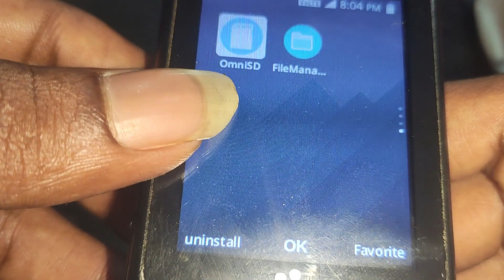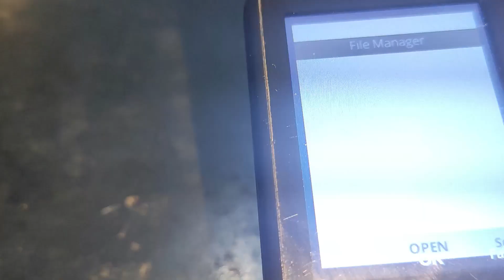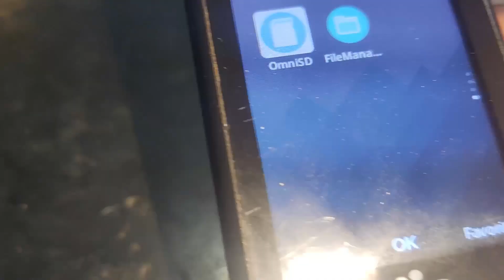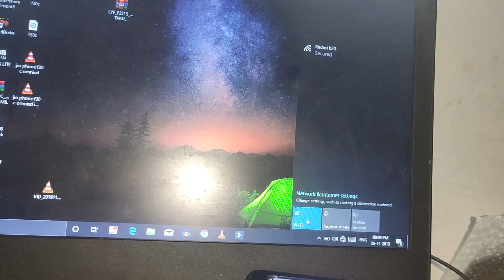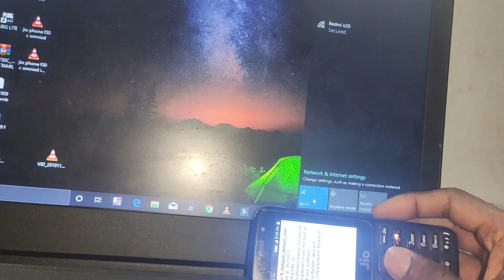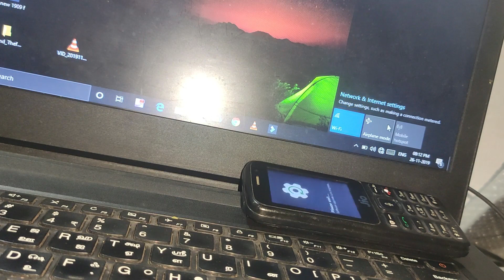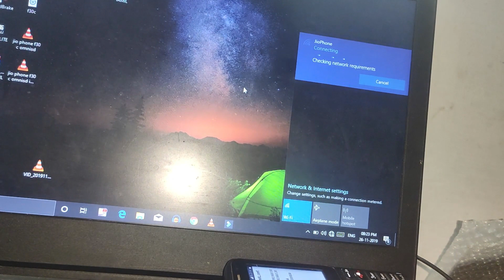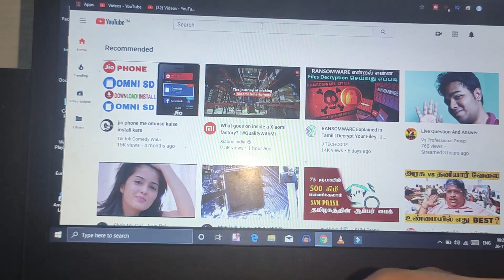(தமிழ்) Jio phone omnisd flash after mobile update problem f221s jio phone / jio phone hotspot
இது எனது
Google pay number
phonepe number
paytm number
call செய்யவேண்டாம் அதிக நேரம் வேலை செய்கிறேன் office மற்றும் youtube ல் அதனால் தான்

Omnisd Flash File - GSM TAMIL

Boot Key - Up Key & Down key

Boot Key - * & #

Boot Key - * & #

Boot Key - * & #

Boot Key - Up Key

Boot Key - * & #